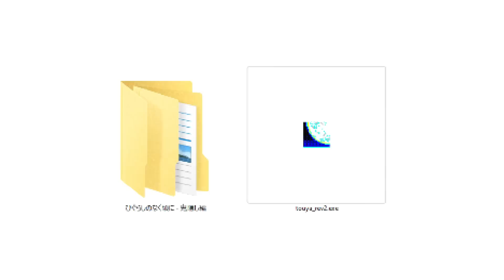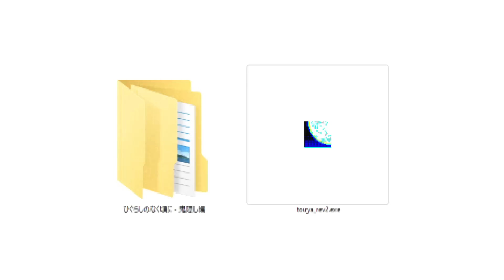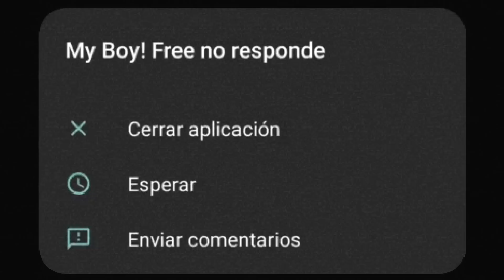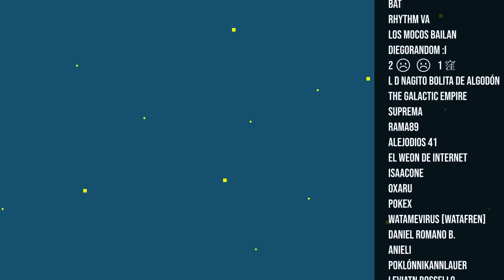Historias Misteriosas de Videojuegos 13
Canal de @Jean_Luc_Lawrent

Gracias a los siguientes canales por compartir sus videos!